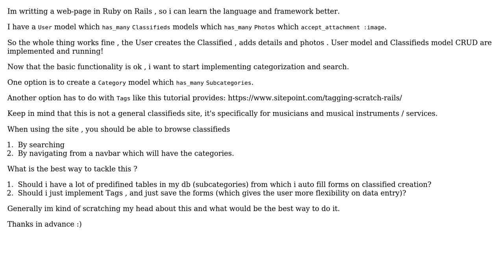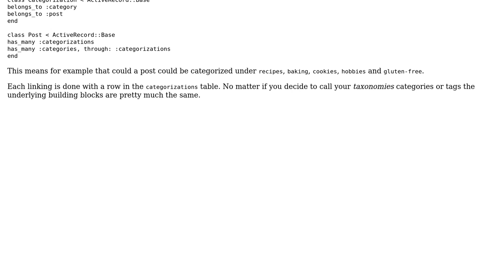Software Engineering: Classifieds categorization best practices and concepts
With thanks & praise to God, and with thanks to the many people who have made this project possible! You are responsible for your own actions.